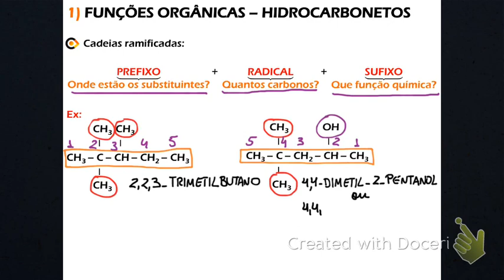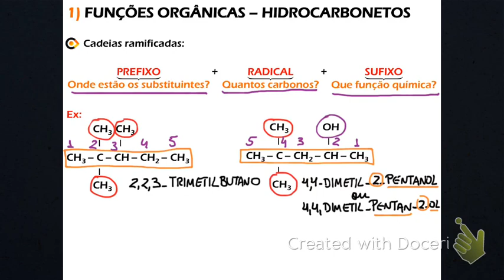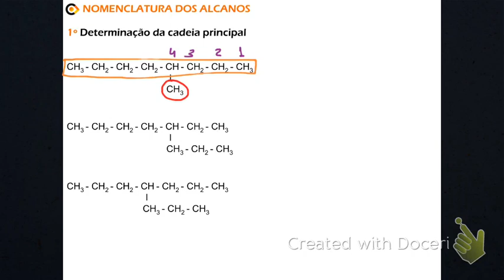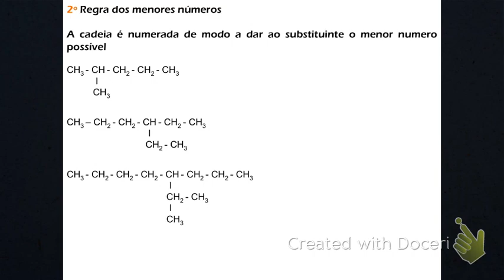Nomenclatura Alcanos – Parte 1 – 1ª Regra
Vídeo aula de Nomenclatura de Hidrocarbonetos para ENEM e vestibulares
Assunto abordado na aula: Nomenclatura Alcanos